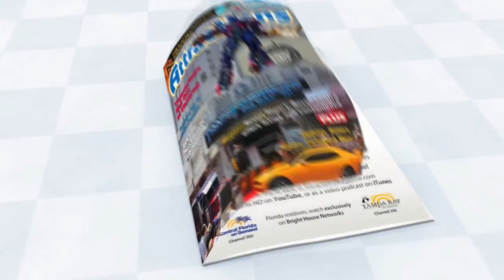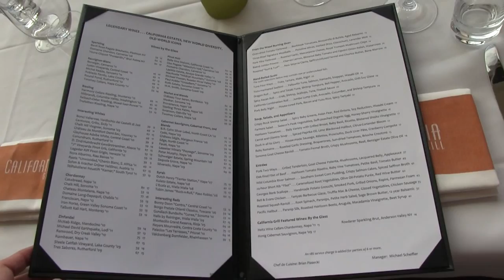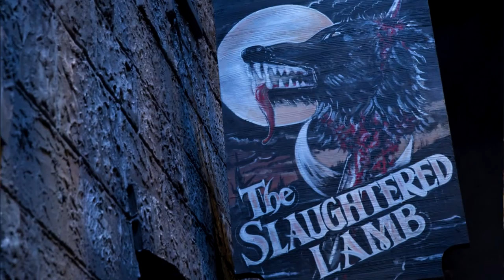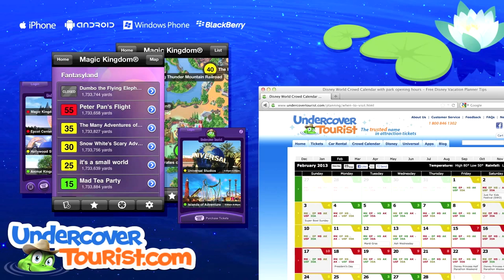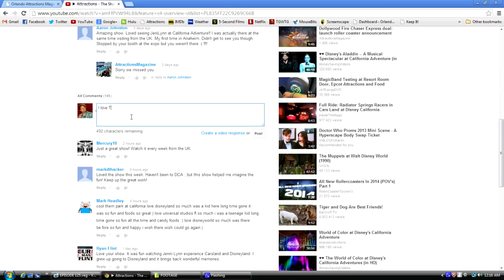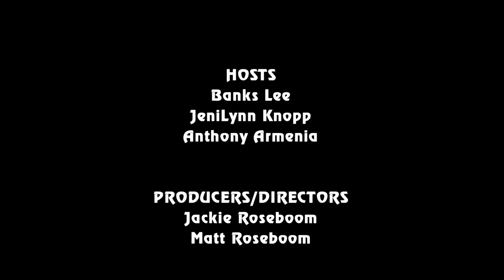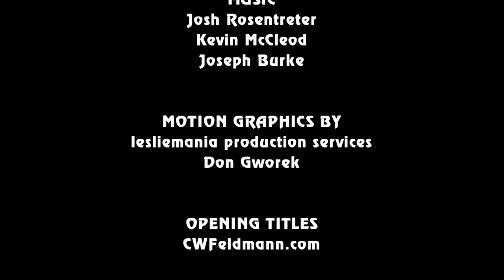Attractions - The Show - Sept. 12, 2013 - California Grill, Halloween Horror Nights 23 preview, more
Join hosts Banks Lee and JeniLynn Knopp as they bring you this week's theme park and attraction news. On this week's episode:
• News In The Queue: Galactic Encounter Days at the Orange County Regional History Center; Fountain View at Epcot reopens with Starbucks; Jungle Jack Hanna at SeaWorld Orlando; exclusive rates for Florida residents at Discovery Cove; Glow With The Show Mickey ears to debut at Walt Disney World; Doctor Who convention coming in November
• Hidden Mickey of the Week
• JeniLynn gets a look at the reimagined California Grill restaurant
• Anthony braves a horde of walkers at a preview for Halloween Horror Nights 23
• Travel Tip
• Fan Shoutouts
• Shout-Outs
• Bloopers

• Also look for our magazine on Nook devices and apps.